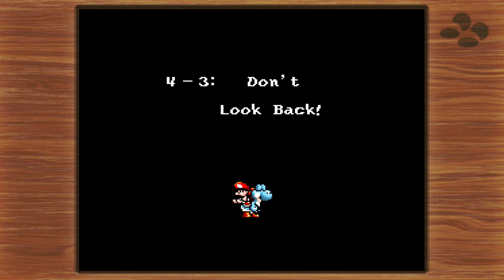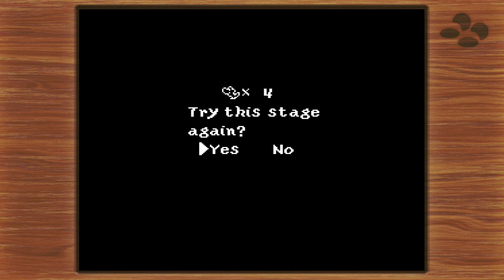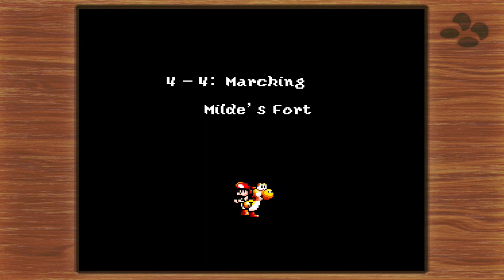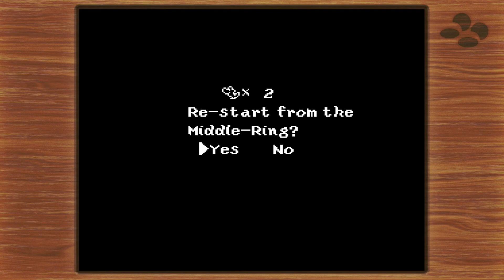Baby Naps - Pod Fiction Plays - Yoshi's Island EP.12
who knows how this is going to end?